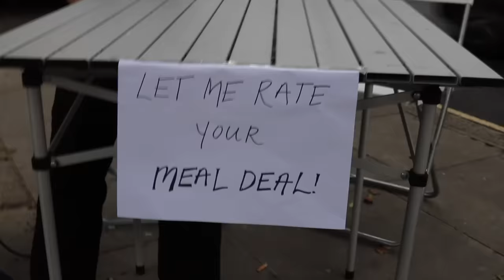I Rated The Meal Deals Of Strangers | StreetSmart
this channel really tackles the big issues...